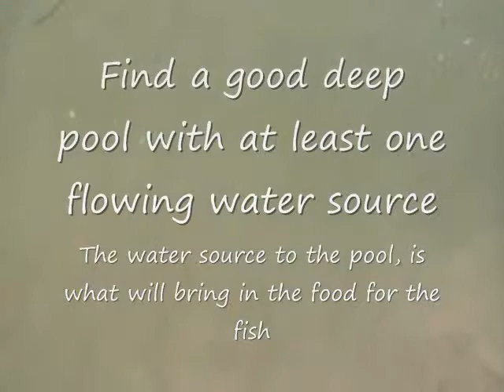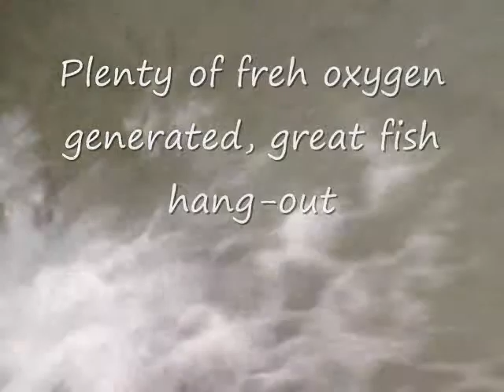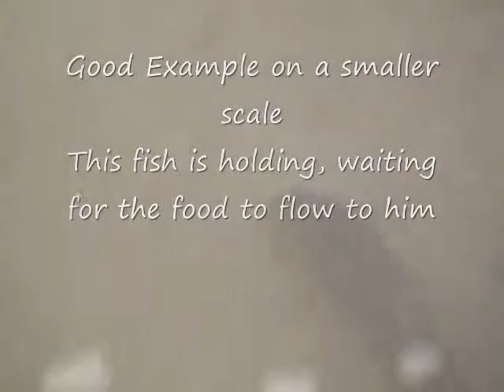Fishing River Pools